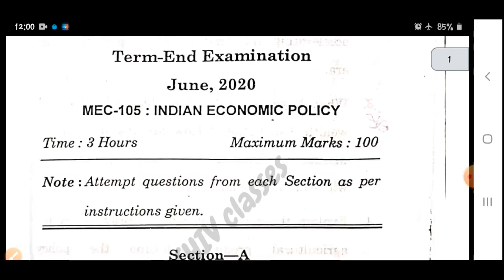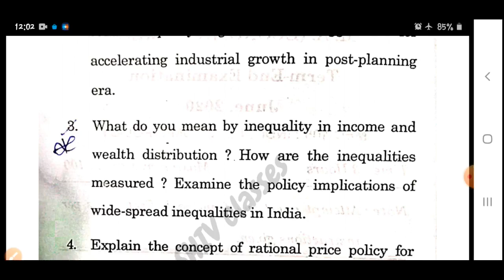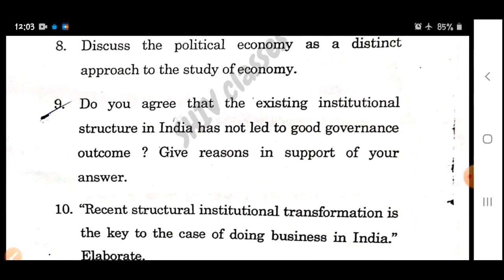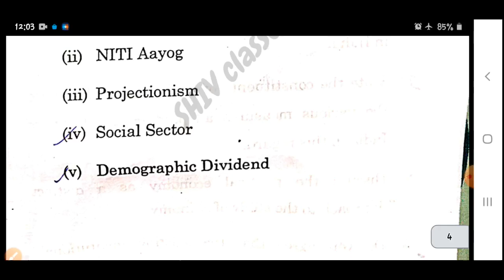MEC 105 Question paper of JUNE/SEPT 2020 exams|| M.A. ECONOMICS IGNOU